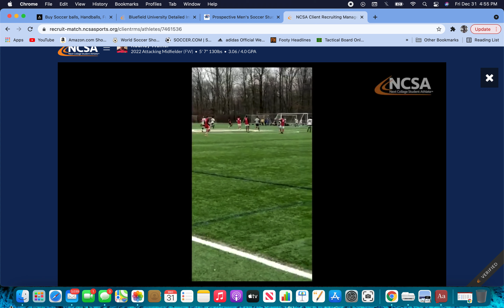Rodney Walker 2021/2022 part 1.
Part 2 coming in soon!